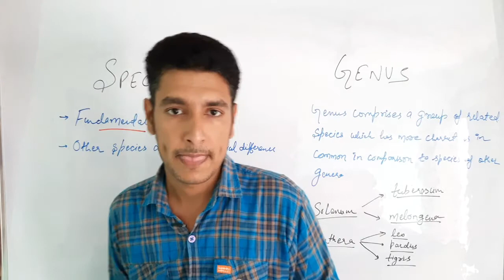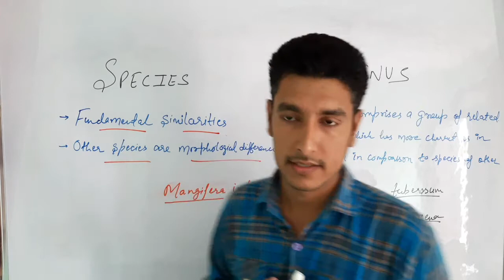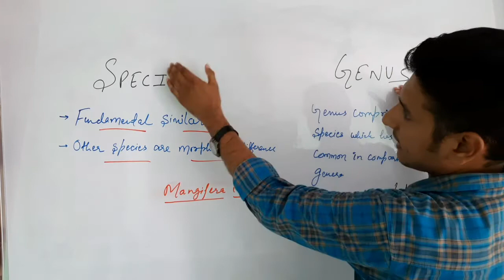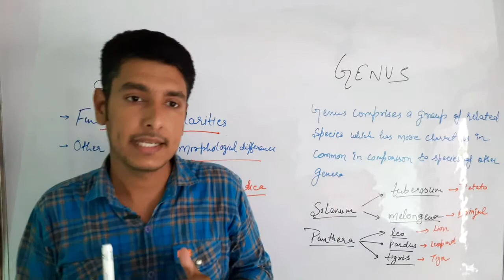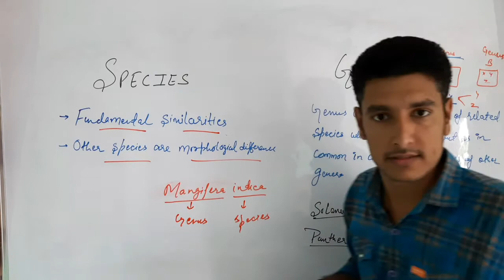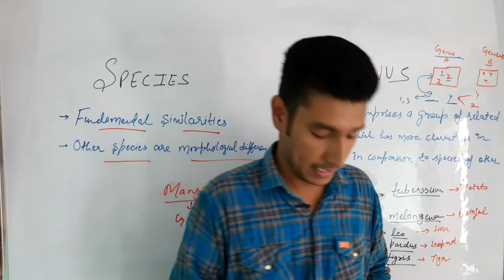Taxonomic Categories: Species and Genus Class 11th The Living World for NEET,AIIMS Exon Classes.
Welcome to Exon Classes

Today in this video lecture we are going to discuss Taxonomic Categories: Species and Genus of Class 11th  NCERT The Living World for NEET,AIIMS Exon Classes.

About Exon Classes

Exon Classes is an educational channel on YouTube created by Harish khichar where we prepare for NEET, AIIMS and various other pre-medical entrance examinations along with CBSE and other state boards.

If you like the video, hit the like button and share it with your friends and definitely subscribe to Exon Classes so that you will never miss any important updates from our channel.